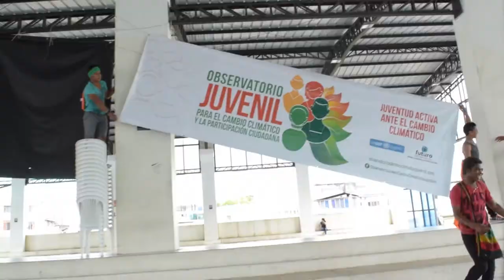Observatorio Juvenil para el Cambio Climático y la Participación Ciudadana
Las y los jóvenes que conformamos el Observatorio Juvenil, nos hemos propuesto dialogar con nuestras autoridades para sacar adelante iniciativas y políticas públicas que ayuden a contrarrestar los efectos del cambio climático.